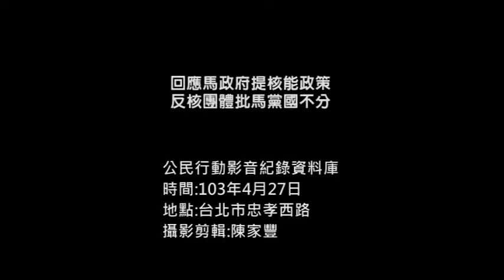2014.04.27回應馬政府提核能政策 反核團體批馬黨國不分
27日總統府與縣市首長開會，做出「核四一號機安檢後封存、二號機停工」的結論，並由國民黨文傳會主委范姜泰基對外說明，反核團體在晚間9時召開記者會，回應提出要求行政院長江宜樺應出面宣布核四停建而非停工，否則不會停止占領行動。